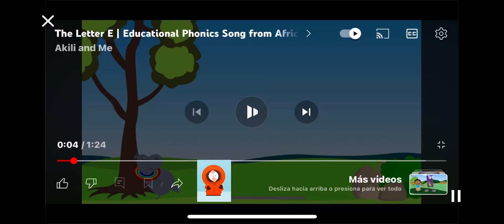kenny dance in akili and me letter e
Kenny from South Park in akili s World called la la land